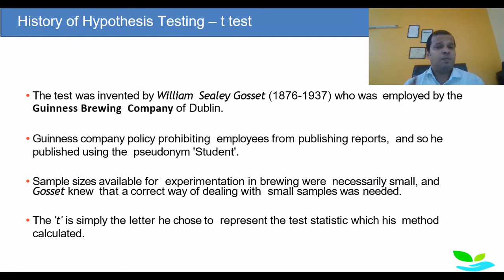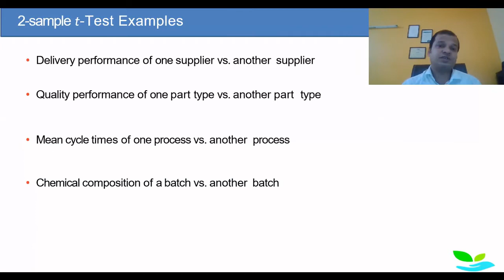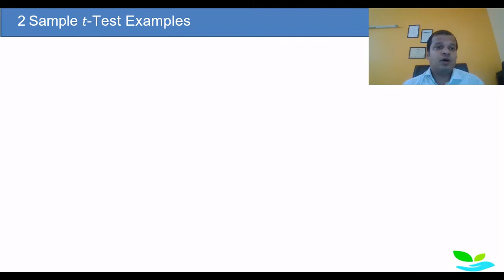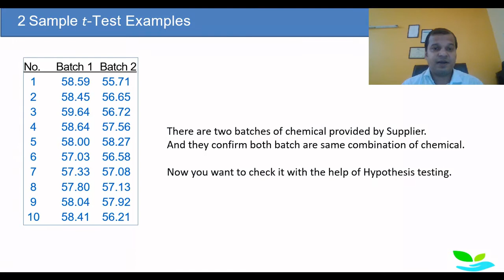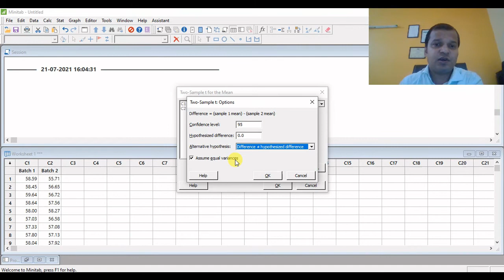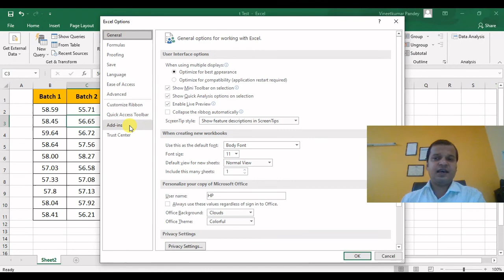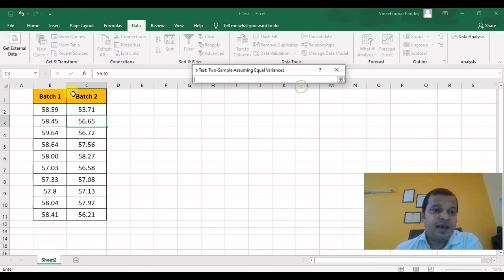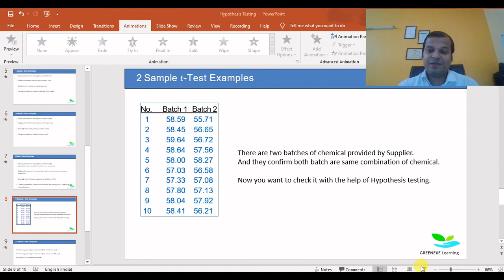Hypothesis Testing in Excel | Ab Minitab ki Jaroorat Nahi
About Video : Friends, it is necessary to do data analysis & validation for any project you do in Six Sigma or any other Platform. But it is not possible for every company to do it on Costly software of Minitab.

In this video you will learn hypothesis testing (t test, 2Sample t test & Paired t Test) using only Excel Extension.

About Me : Hey Friends, I am Vineet Pandey (16 Years of Industry Experience) - Trainer & Consultant for Quality Standards & Lean Improvements. I hope you are enjoying my videos & liking it a lot.

Flipchart for Training
Tack it Paste for sticking Paper
My Tripod : My Tripod

Your Query:
Hypothesis Testing in Excel
Ab Minitab ki Jaroorat Nahi
Hw to do hypothesis testing in Excel
t test in Excel
kya t test excel me kar sakte hai
hypothesis excel me kar sakte hai
hypothesis excel me kaise karta hain
Paired T test in excel
paired test in excel
is there any method for hypothesis testing in excel
greenexe consulting
vineet pandey
hypothesis testing
hpothesis